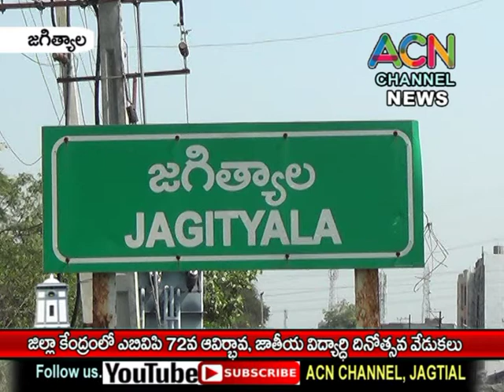జగిత్యాల జిల్లా కేంద్రంలో 72 వ ఎబివిపి ఆవిర్భావ, జాతీయ విద్యార్థి దినోత్సవ వేడుకలు